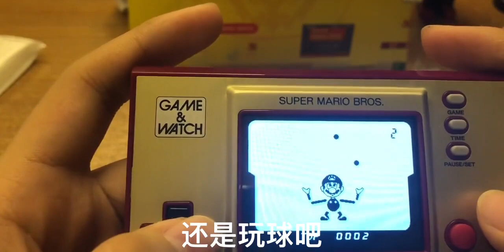【拍给自己看】四十一年后的game&watch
马里奥,任天堂,单机,超级马里奥,打卡挑战